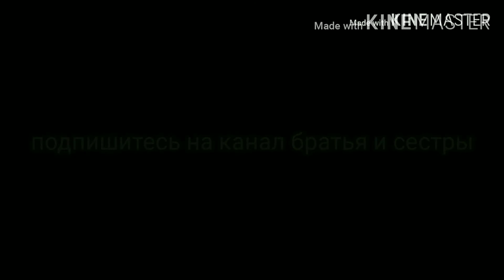Родники Чечни Элистанжи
Ассаламу 1алейкум. Добрый день друзья.